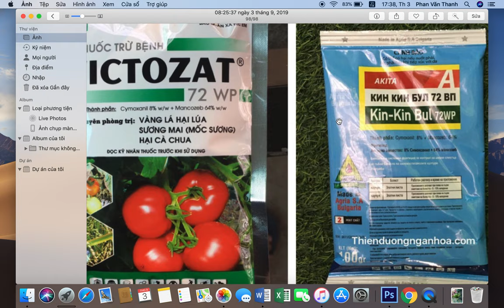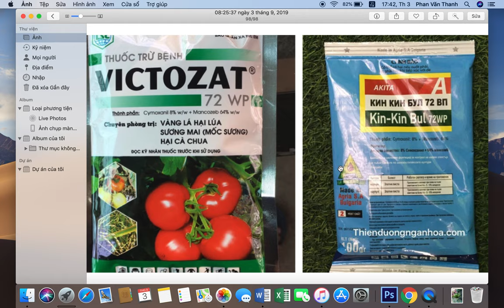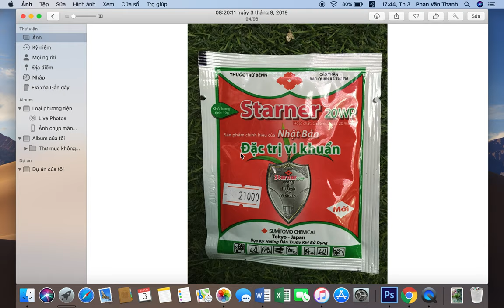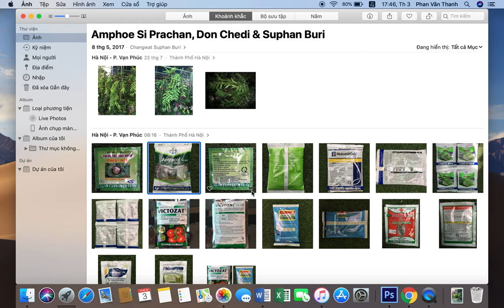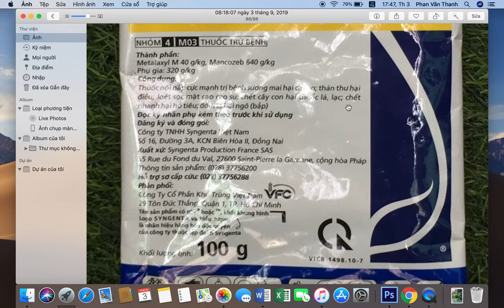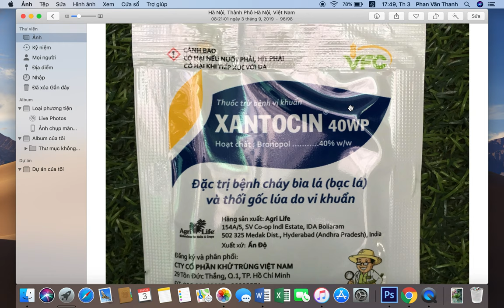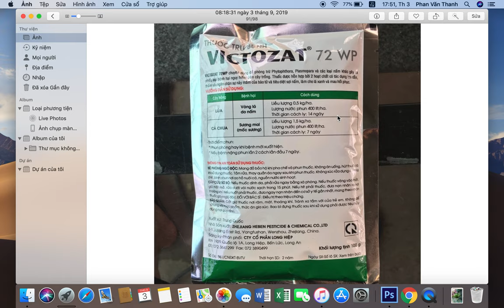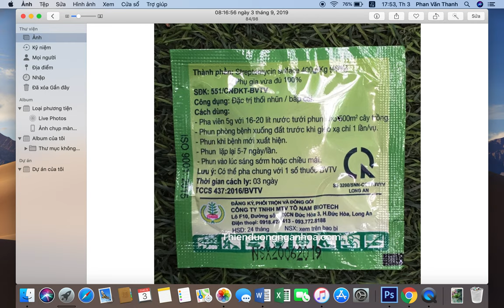Giới Thiệu Thuốc Chống Thối Nhũn Tốt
Thuốc chống thối nhũn hiện được sản xuất rất nhiều trên thị trường.
Đôi khi thuốc với thành phần giống nhau nhưng cũng được đổi tên thành nhiều loại thuốc khác.
Sử dụng thuốc trị bệnh cho cây cần đọc kĩ hướng dân trước khi sử dụng cần hiểu về tính năng của thuố trước khi đưa vào sử dụng cho vườn cây.